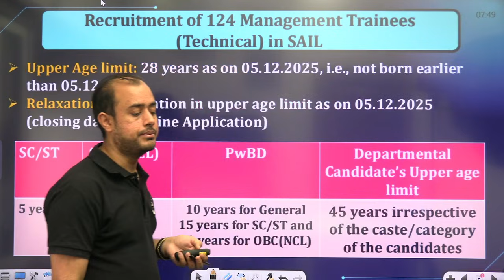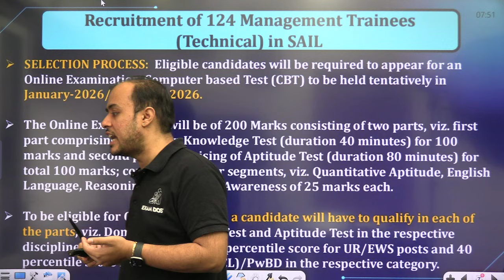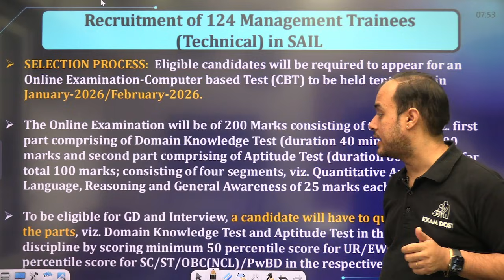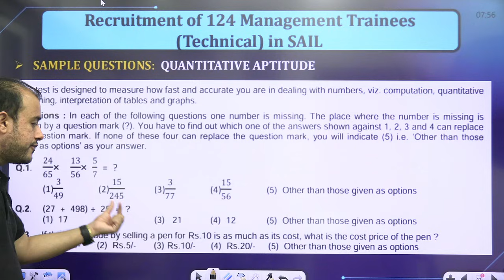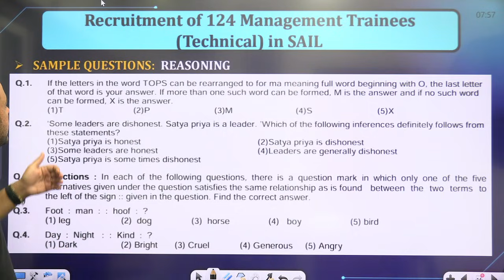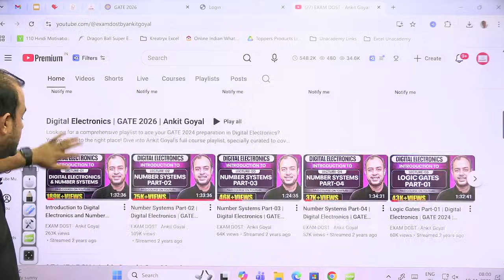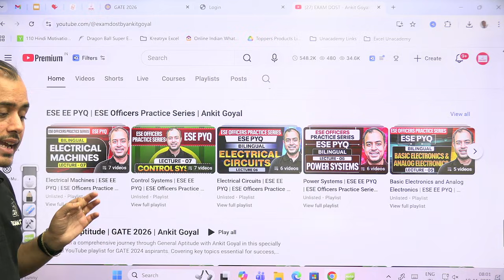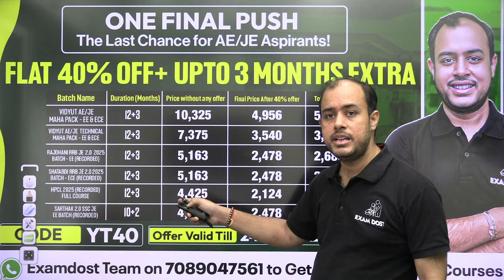SAIL 2025 Recruitment | Complete Details | Preparation Strategy | Ankit Goyal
Code YT40

Live New Batches for GATE 2026 and 2027 Started from 7th July

1. Sankalp 2.0 EE Batch I for GATE 2026 ( Live + Recorded )
2. Alpha 2.0 ECE Batch H for GATE 2026 ( Live + Recorded )
3. Neev 2.0 EE Batch G for GATE 2027 ( Live + Recorded )
4. Udaan GATE and ESE Batch E - Technical ( Live + Recorded )
5. Prayas 2.0 IN Batch - E ( Live + Recorded )

ExamDost Books
1. Examdost GATE 2026 Electrical Engineering Previous Year Book
2. Examdost GATE 2026 Electronics and Communication Engineering Previous Year Book
3. GATE Prayas -Question Bank Vol. 1 (EE/ECE)
4. GATE Prayas -Question Bank Vol. 2 (ECE)
5. GATE Prayas -Question Bank Vol. 2 (EE)
6. GATE Prayas - Pro Question Bank (EE)
7. GATE Prayas - Pro Question Bank (ECE)

1. Class notes downloadable as PDF
2. All subjects to be taught by Ankit Goyal Sir ( Two time AIR 1)
3. Subject wise work book included
4. Dedicated doubt clearing sessions
5. Weekly tests
6. Mentorship by Ankit Goyal sir
7. Doubt Solving Telegram group
8. Gate Previous year Question bank
9. Daily practice papers to be provided